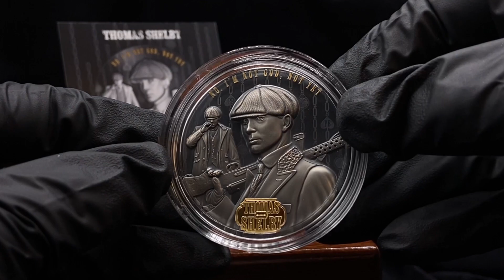2023 2 oz Niue Peaky Blinders Thomas Shelby Silver Coin (Proof) | BOLD Precious Metals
Dive into the heart of Birmingham's post-World War I era with BOLD Precious Metals as we proudly present the exclusive 2023 2 oz Niue Peaky Blinders Thomas Shelby Silver Coin in stunning Proof condition. This meticulously crafted coin pays homage to the iconic British television series, Peaky Blinders, and its charismatic leader, Thomas Shelby.

Design and Detailing: Discover the intricate design that captures the essence of Thomas Shelby, set against the backdrop of early 20th-century Birmingham. The coin's proof finish accentuates every detail, from Shelby's determined gaze to the textured elements of the era he dominates.

Quality and Craftsmanship: Learn about the exceptional craftsmanship behind this .999 fine silver coin, minted by the prestigious New Zealand Mint. With a limited mintage, this coin is not only a valuable investment but also a piece of cinematic history.

Don't miss out on the latest in numismatic art and collectible silver coins.

|Thanks|